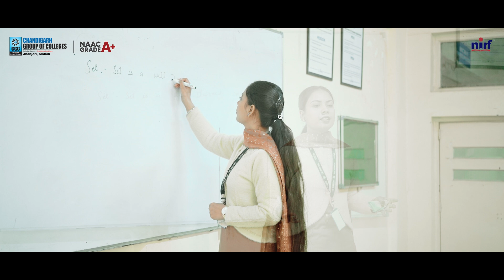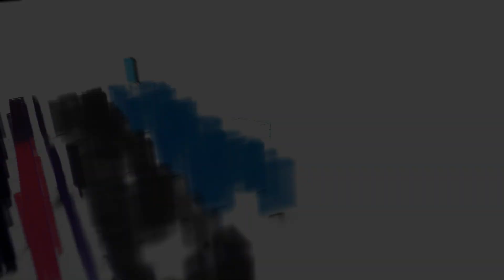From CGC Mohali to ₹44 LPA | Omm Kumar’s Inspiring Journey to ServiceNow | Success Story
Some stories don’t just inspire—they ignite.

Omm Kumar’s journey is one of quiet resilience, relentless focus, and a belief that dreams backed by effort know no bounds. Today, as he steps into a stellar role at ServiceNow with an extraordinary package of ₹44 LPA, we don’t just see a number—we see the power of perseverance and purpose.
At CGC Mohali, we’ve had the privilege of watching Omm grow—not just in knowledge, but in character. His achievement is a proud reminder that when passion meets preparation, the results speak for themselves.

At CGC Mohali, our B.Tech. CSE program is designed to shape future tech leaders. With cutting-edge infrastructure, industry-relevant curriculum, hands-on learning, and guidance from experienced faculty, we prepare our students to excel in the ever-evolving tech world. From mastering core concepts to exploring the latest trends in AI, data science, and software engineering, our program equips students to turn their ambitions into reality. 💻🔥

To every aspiring student out there, let this serve as a reminder: the sky’s the limit when you believe in yourself and seize every opportunity.

Congratulations, Omm—you’ve made CGC Mohali proud!
Here’s to courage, commitment, and the beautiful unfolding of potential.